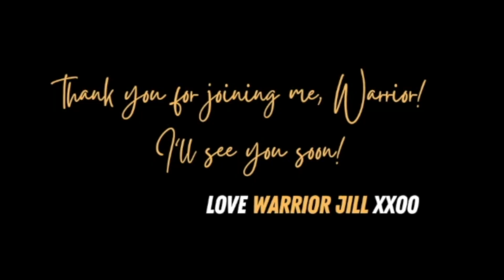Yoga with Jill - Change Your Thoughts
If you love dogs watch as BRENNA decides to do most of the session with me.  I hope she feels as OM-BELIEVABLE as I did afterwards.  Great start to a low cortisol morning on my birthday with my virtual family.  LOVE IT.

I hope you join me and ALWAYS remember there is no judgement, not expectations...it is all about progress no perfection.

INVITE ME ON THE WELLNESS JOURNEY WITH YOU!
🥑In the Kitchen with Jill ‼️ Free Resources and more

🎥 Addison's Disease with Prof. John Wass
🎥 Jill's Low Cortisol Symptoms with Addison's Disease
🎥 Adrenal Crisis - Jill's First Adrenal Crisis

CONNECT WITH JILL
🧘‍♀️ FREE Om-Believable Yoga

🎙️ APPLE. GOOGLE. SPOTIFY.

Hi, I am “WARRIOR” Jill, the BIG PICKLE here at Chronically Fit Canada, and the host of THE PICKLE JAR PODCAST.  I am a proud mother of 3 adult children and have live with Primary Addison's Disease for over 14 years.

My mission is to share with you my over 18 years of professional knowledge in the fitness industry and my personal experience of living every day with a rare chronic illness. My unique journey has positively revolutionized my life!

Life experience has given me a masters degree in getting knocked down and getting back up to fight another day.  All of this experience and knowledge are at the heart of Chronically Fit Canada.

When starting ANY exercise program it is important to be aware of any limitations that are unique to you. Please consult with YOUR medical team for any questions, concerns and the appropriate advice you need.

All of these sessions are voluntary and involvement may result in injury as not all exercises are suited for all individuals. This includes all sessions, videos, programs, manuals, presentations and anything else represented on the CHRONICALLY FIT CANADA website, YouTube, Facebook and Instagram.

If at any time you are unsure of the suitability of any offerings presented by CHRONICALLY FIT CANADA you are strongly encouraged to stop and consult professional medical advice.

All information is not intended as medical advice and it is the individual's responsibility to seek medical advice from my medical team regarding any matters about their health and wellbeing.

CHRONICALLY FIT CANADA/THE PICKLE JAR PODCASTS and all its representatives are not medical professionals. There are unanticipated risks during any activity.